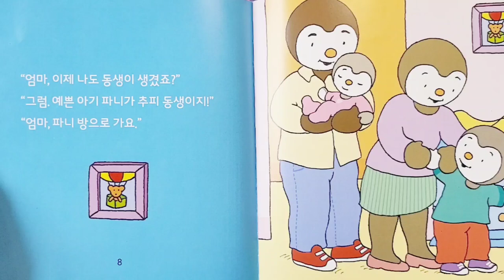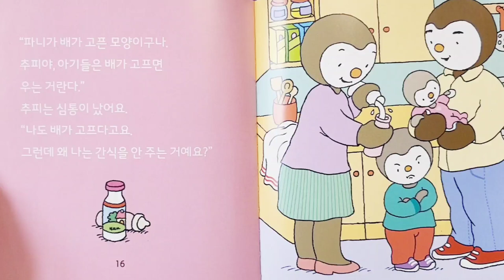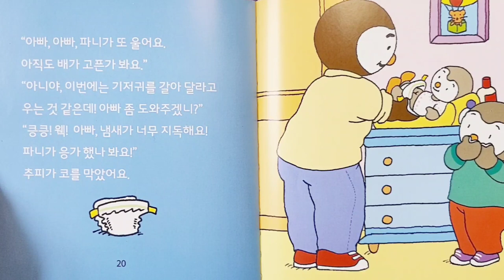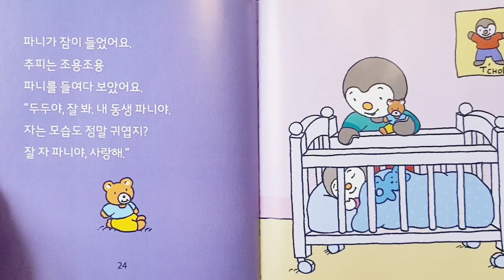📚 T'choupi l 추피 l 추피에게 여동생이 생겼어요👶🏻l 추피의생활이야기 l 추피와두두 l 추피책 l 창작동화 l 생활동화 l 구연동화 l 추피지옥 l 책육 l 말이랑글이랑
글.그림 : 티에리 쿠르텡
번역 : 박정연
펴낸곳 : 도서출판 무지개

프랑스 베스트셀러 생활동화 추피책!
'추피지옥'이라고 불리며 아이들이 헤어나올 수 없는 유명한 책이죠!

아이의 일상에서 일어날 수 있는 다양한 이야기로
아이의 공감과 대처능력을 키울 수 있어요.

올바른 통찰력 아래 바른 습관을 지닌,
건강한 가치관을 지닌 아이로 자라게 해주세요!

'추피에게 여동생이 생겼어요 👶🏻🍼 ' 책을 읽어봐요 ☺